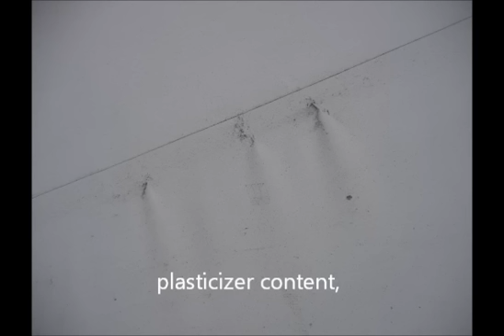Rogers Centre Roof Investigation 2005-2006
Roof investigation and assessment for Rogers Center (formerly the Sky Dome) in 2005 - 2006. I was responsible for the technical and project management aspect of this detailed investigation for this iconic building in downtown Toronto - Ontario